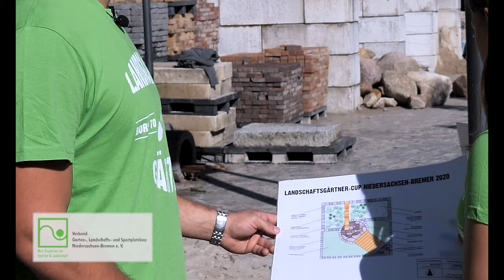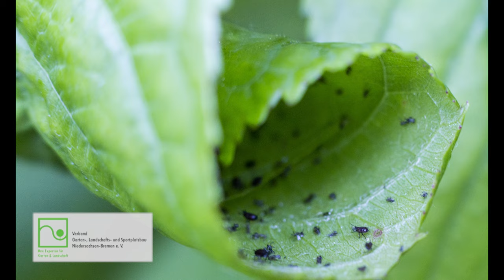Praktische Abschlussprüfung: Ausbildung Gärtner*in - Fachrichtung Garten- & Landschaftsbau | 10.5.23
Praktische Abschlussprüfung für die Ausbildung als Gärtner*in - Fachrichtung Garten- und Landschaftsbau: Zum Lernen & Vorbereiten für die praktische Prüfung haben wir ein Video mit hilfreichen Tipps und praktischen Hinweisen produziert. ⛏🌾🌱🎬👆

Vielen Dank an Ina und Levi für die großartige Unterstützung! 💪⚒💡

Wir drücken euch allen die Daumen für die bevorstehenden praktischen Abschlussprüfungen!

Hinterlasst gern einen Kommentar, ob euch das Video geholfen und/oder gefallen hat, und ob ihr noch weitere Tipps braucht!

Quelle:
Verband Garten-, Landschafts- und Sportplatzbau Niedersachsen - Bremen e. V.
Ausbildungsförderwerks Garten-, Landschafts- und Sportplatzbau e. V. (AuGaLa)

Kamera/Audio/Schnitt/Produktion: Maria Wokurka
Storyboard: Marco Zwillich / Maria Wokurka
Interviews: Ina Gehrke / Levi Ellmers

Weitere Infos zum Beruf, der Ausbildung und unserer Arbeit findet ihr auf unserer / Schaut gern auch auf unseren Social-Media-Kanälen vorbei!